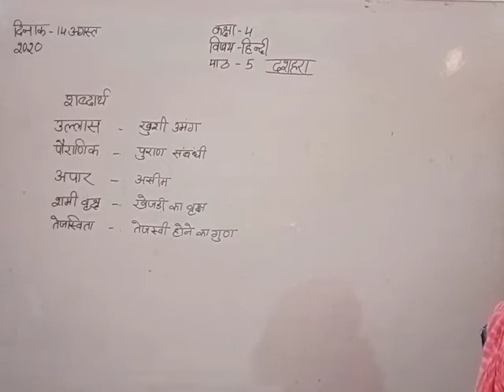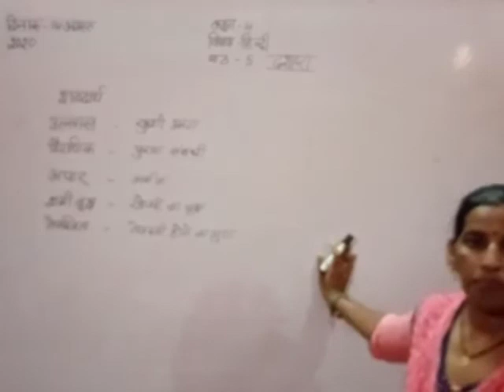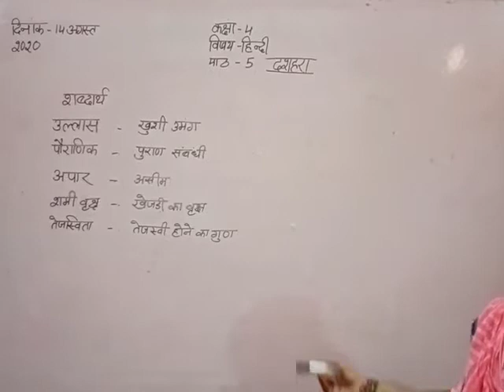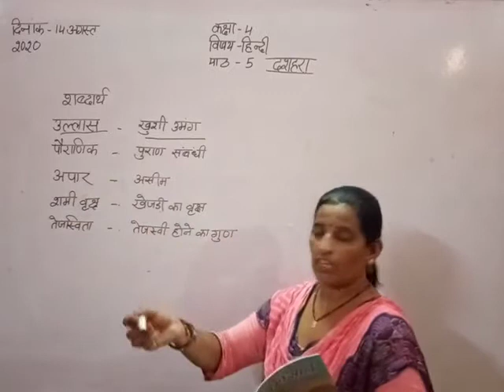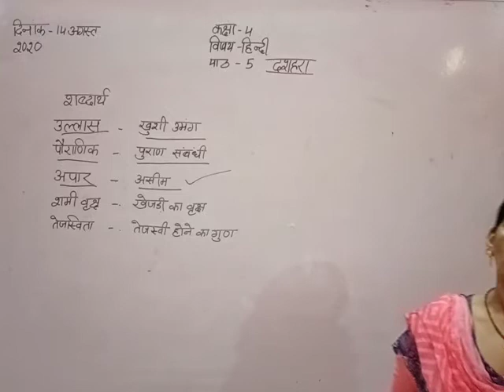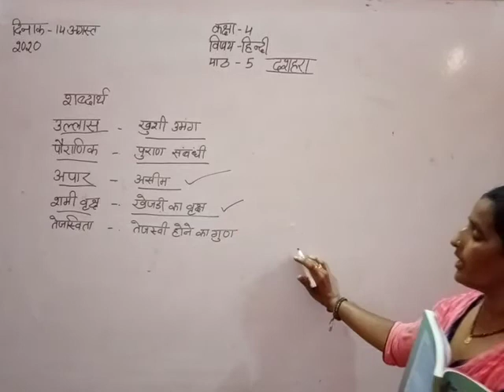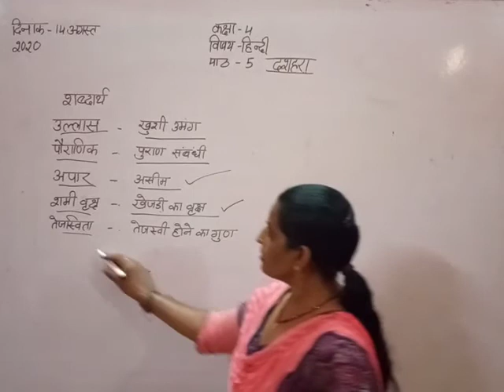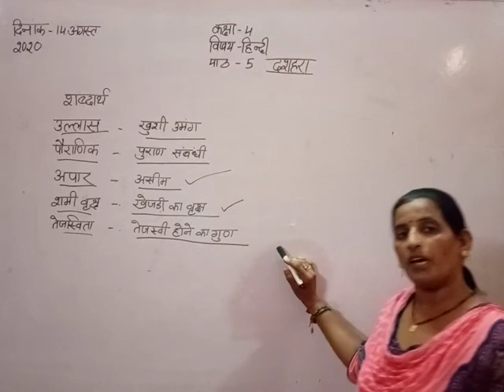Class 4 हिन्दी पाठ 5 दशहरा